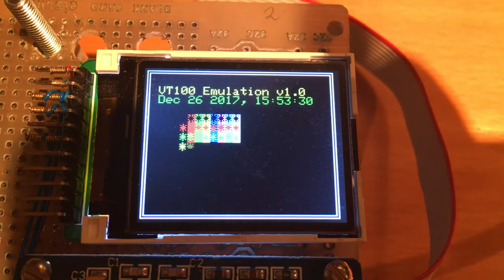VT100 Emulator for 1.8" TFT LCD Display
This is a short video demo of a VT100 driver/emulator for a 1.8" TFT LCD display.